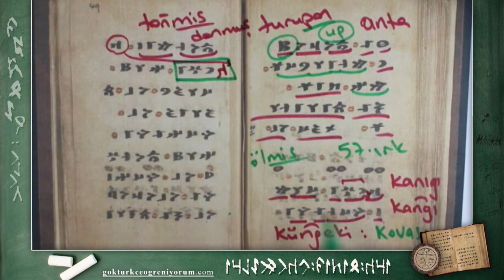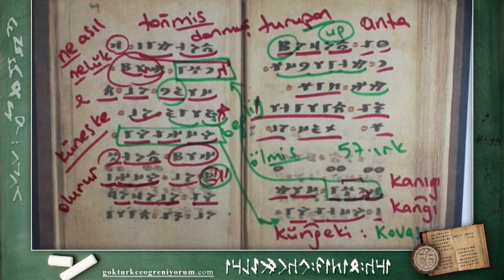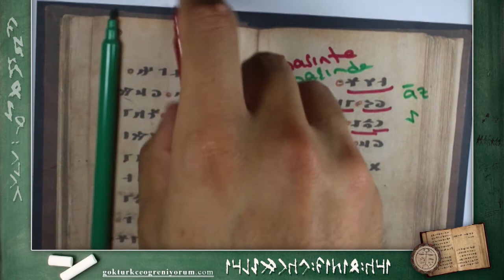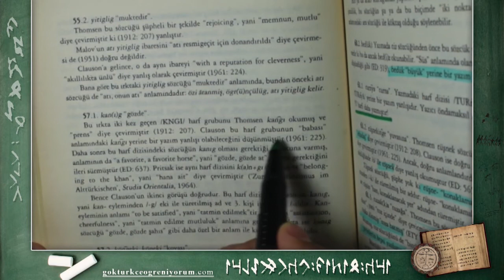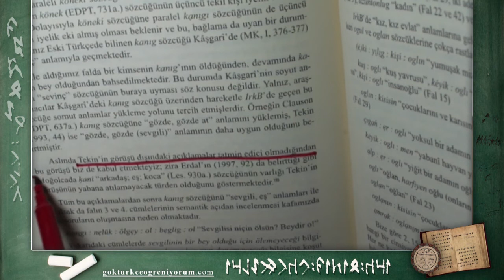57) Irk Bitig Okumaları [Güneş Altındaki Kova Nice Doñar?] - Gökbey Uluç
Beñzetimler yapılarak var olan bir durumuñ tersiniñ olamayacağı, bunuñ için de dözümlü (sabırlı) olunması gérektiğiniñ añlatıldığı bölümdür.